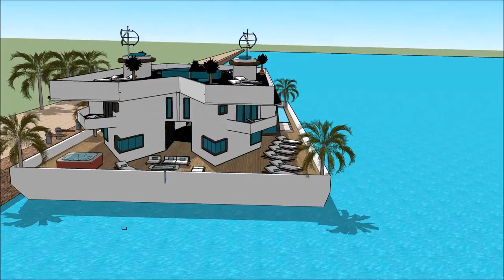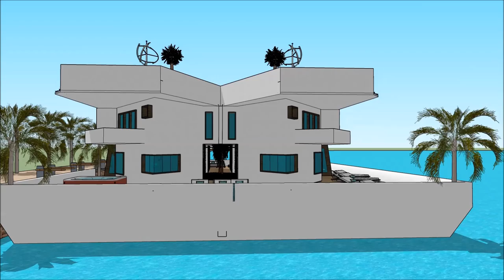HONG KONG GOLD COAST BOAT SHOW 2018 漂浮的房子 船屋 HOUSEBOAT FLOATING HOUSE Luxury Yachting Design Exhib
The houseboatzania launching an innovative high-end luxury yacht houseboat home design potentially as a display of exhibition of the HONG KONG GOLD COAST BOAT SHOW 2018 漂浮的房子 船屋 HOUSEBOAT FLOATING HOUSE  Luxury Yachting Design  Exhib.

The collection of the Houseboatzania concept of HONG KONG GOLD COAST BOAT SHOW 2018 漂浮的房子 船屋 HOUSEBOAT FLOATING HOUSE  Luxury Yachting Design  Exhib consists of high luxury and architectural art pieces in minimalism combined with living on the waterfront of the harbour of

The houseboat yacht design has the basis to sustain living with high standards and contemporary structural design at HONG KONG GOLD COAST BOAT SHOW 2018 漂浮的房子 船屋 HOUSEBOAT FLOATING HOUSE  Luxury Yachting Design  Exhib with numerous of prospects for excessive living and celebrating the desire of life worldwide: